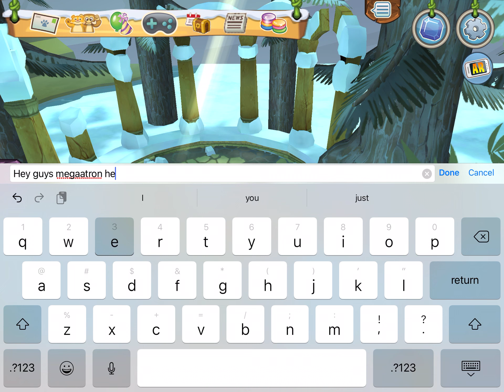Rare Item Monday for Monday, January 17, 2022 on Animal Jam app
Rare Fancy Frozen Tail. Get it before 7:00 pm EST tonight.